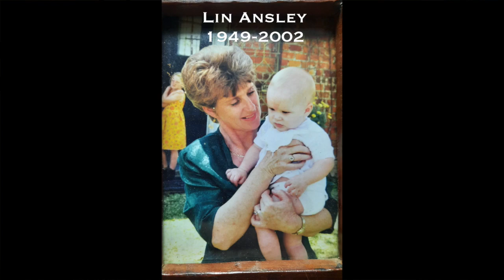Josh Ansley - Jealous of the Angels - Jen Bostic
In the wake of the recent passing of my uncle Franz I wanted to do a song to dedicate to him. Less than 12 hours after my uncle passed, Brian Ellse, a friend I recently made also passed after two heart attacks. Since I had more than one special person to dedicate this song too I thought it would be nice to mention my beloved mum who passed when I was 16. Gone, but never forgotten. Like the lyrics say, your love lives on inside of me.